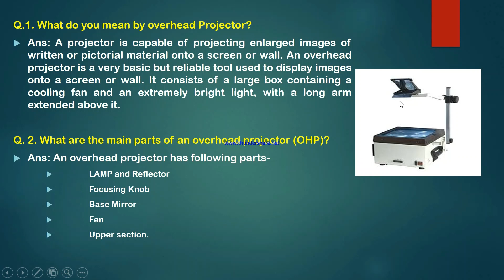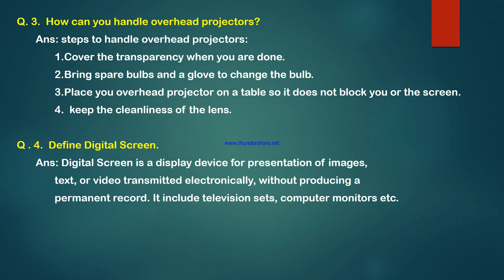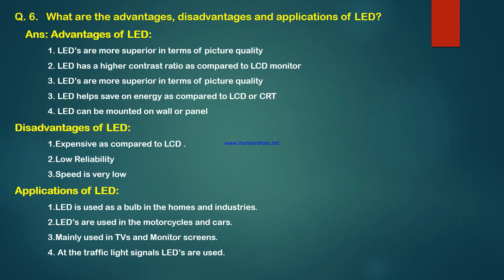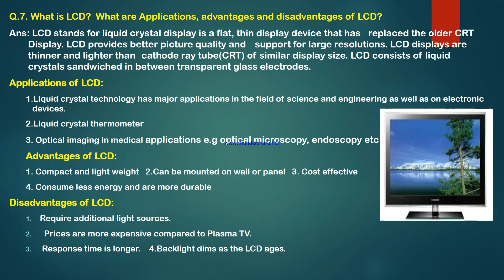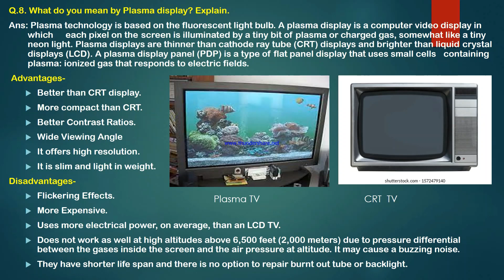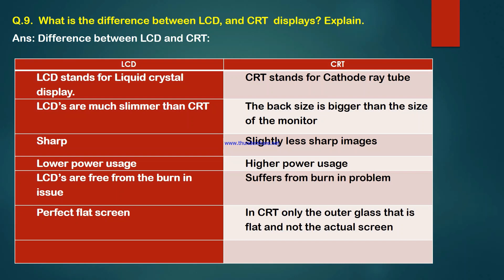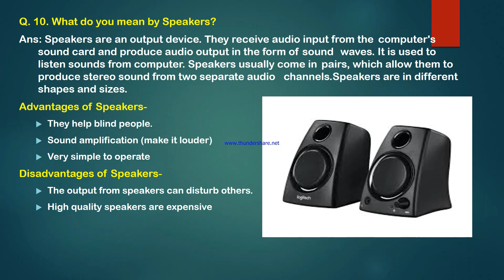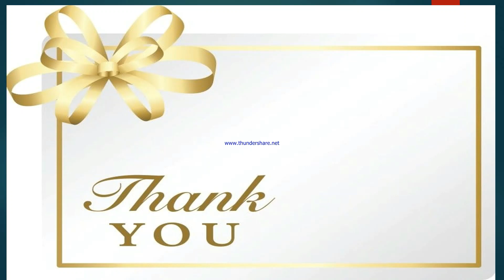Chapter1: Digital Literacy (Questions & Answers)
Here students of 10th class will find important questions of 1st chapter along with the appropriate answers.